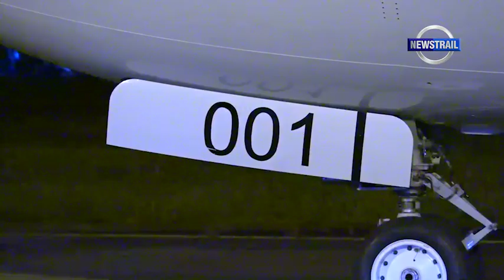BUHARI RETURNS FROM 'MEDIVACATION', CONDOLES WITH TURKIYE [EP 499]